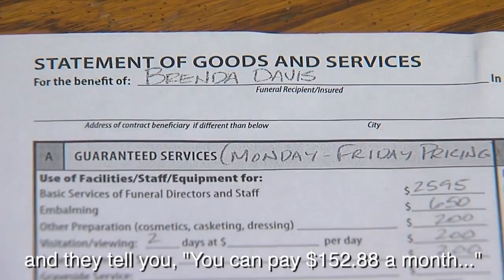Problem Solvers: Straightening out a costly contract with funeral home